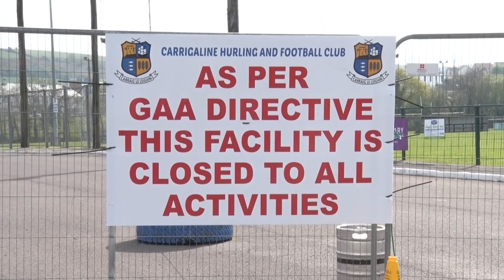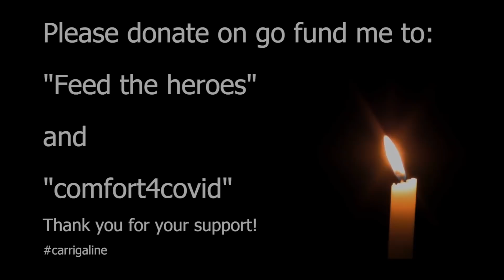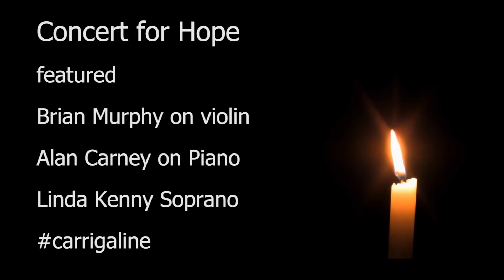Concert for Hope Carrigaline, April 2020.